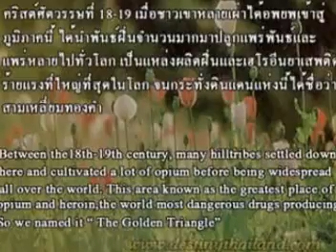Baot to Don Xao, Laos Market